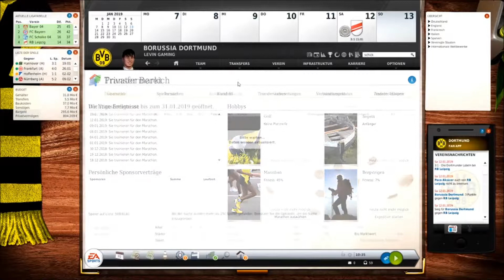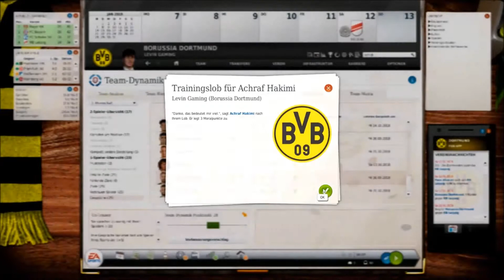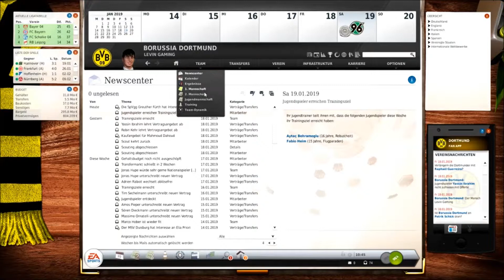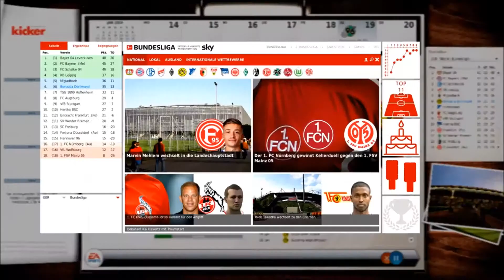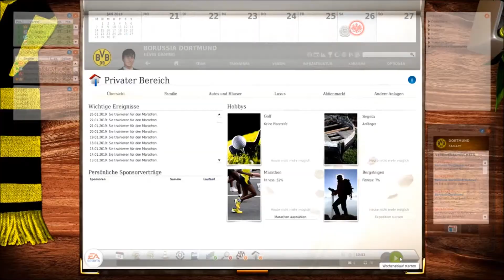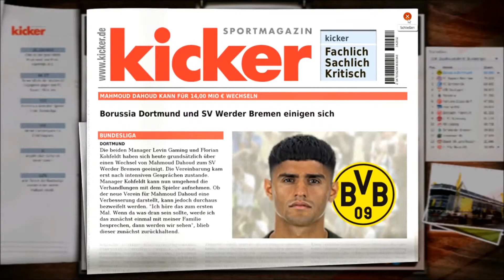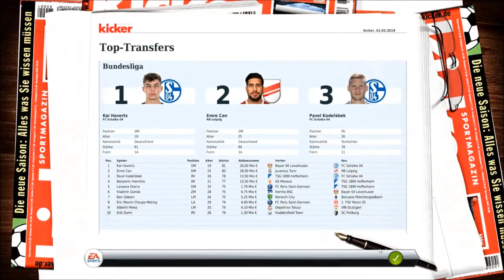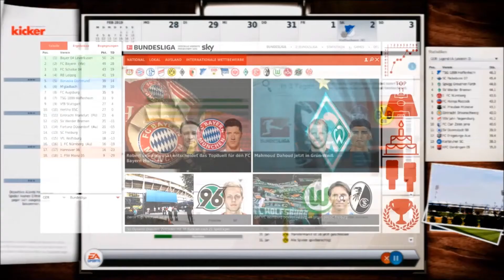Traumhafter Start in die Rückrunde? FM 19 #010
Heute seht ihr die 10.Folge meiner FM 19 Karriere mit Dortmund!
💛FREUNDE💛

STEAM: LevinGaming
ORIGIN: ElektronicHDYT
📺FREMDER CONTENT📺

🎵MUSIK🎵

VIDEOS/BILDER🎬
Herzlich willkommen auf meinem Kanal:)Wenn euch meine Videos gefallen dann lasst doch ein Abo da,dass würde mich sehr freuen:)Auf meinem Kanal mache zocke ich Games wie Fussball Manager , The Forest oder anderen coolen Stuff.Ich liebe Gaming deswegen ist das hier ein gaming Kanal.Ich versuche so oft wie es nur geht ein Video hochzuladen
🎬Ähnliche Videos🎬